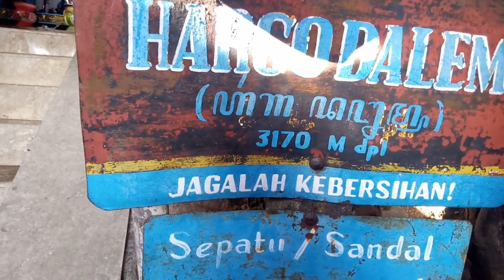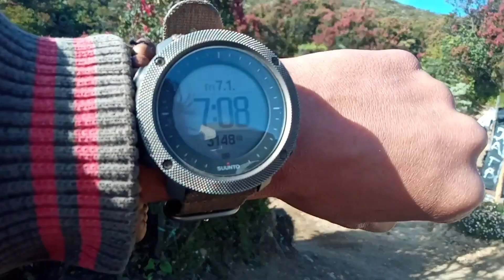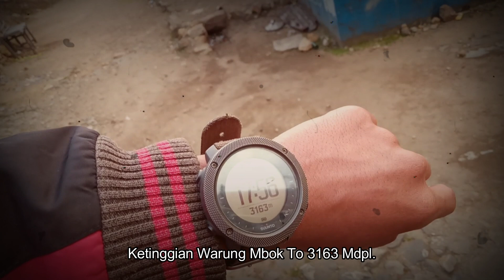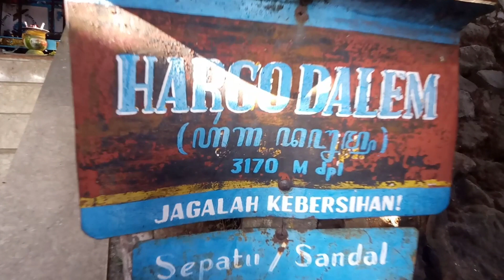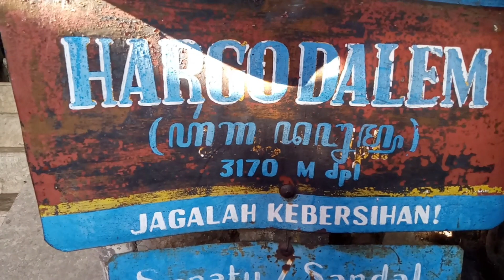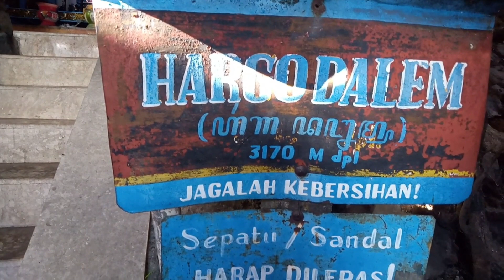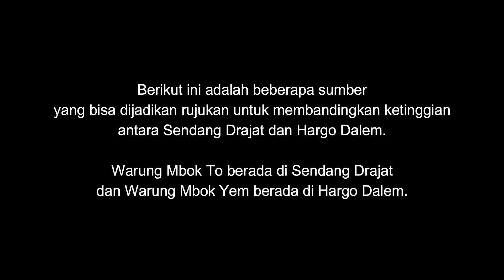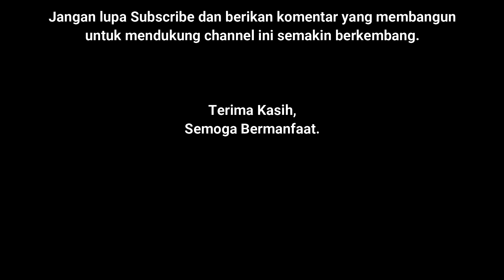Ternyata Warung Mbok Yem Bukan yang Tertinggi di Indonesia!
Warung Mbok Yem di puncak Gunung Lawu selama ini dikenal sebagai warung tertinggi di dunia, tapi tahukah Anda bahwa masih ada warung yang lebih tinggi dari warung Mbok Yem?

Selamat menonton.